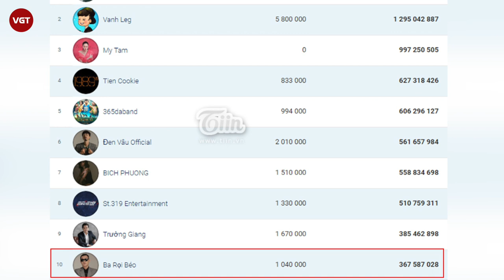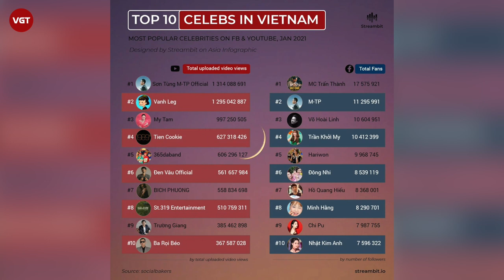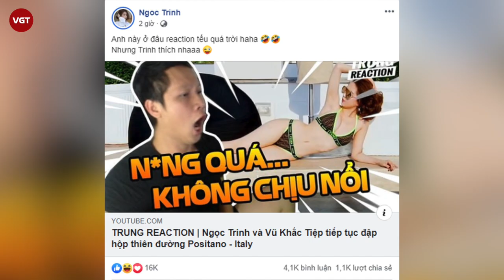Thầy Giáo Ba “Ba Rọi béo” lọt top 10 người ảnh hưởng nhất Việt Nam - Chung thuyền với Sơn Tùng M-TP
Mới đây, socialbakers.com - Một chuyên trang thống kê về các lĩnh vực giải trí, đã công bố thông tin khảo sát về top 10 người nổi tiếng có tầm ảnh hưởng lớn nhất trên YouTube và Facebook tại Việt Nam, tính đến tháng 1/2021
Những con số thống kê này sau đó đã được Asia Infographic biên soạn, chia thành 2 BXH dành riêng cho YouTube và Facebook. Khá dễ để nhận ra những cái tên quen thuộc thống trị những nền tảng MXH này.
Tuy nhiên, điều đáng nói ở đây là sự xuất hiện của một cái tên rất quen thuộc với cộng đồng LMHT Việt Nam - Channel Ba Rọi béo của Thầy Giáo Ba. Theo thống kê của socialbakers, kênh Youtube của Thầy Ba đạt lượng view xấp xỉ 367,5 triệu, đứng top 10 trong danh sách, và chỉ kém một chút nếu so với cái tên xếp thứ 9 là danh hài Trường Giang.
Việc Thầy Giáo Ba đạt được một con số thống kê "khủng" là điều không quá bất ngờ, bởi trong năm vừa qua, nam streamer vẫn rất tích cực hoạt động trên YouTube, và bên cạnh stream game thì anh còn mở rộng hoạt động sang cả mảng reaction, nhận được khá nhiều phản hồi tích cực từ fan hâm mộ.